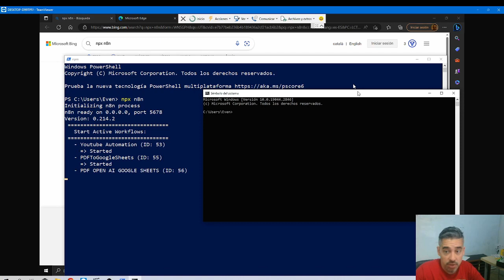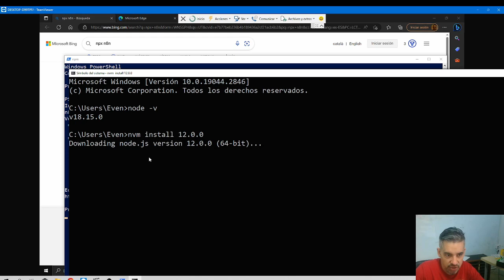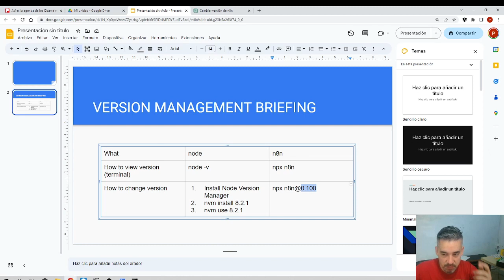8 Versions summary | N8N | BOTS AND AUTOMATIONS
Full tutorial of N8N (2023)
If you want to learn more, please do my course in UDEMY where you will find more bots: